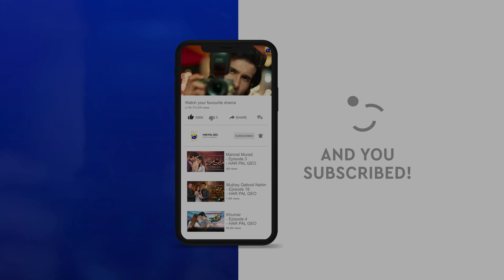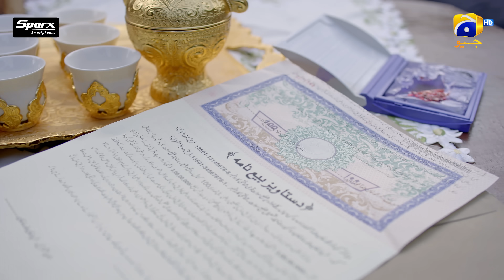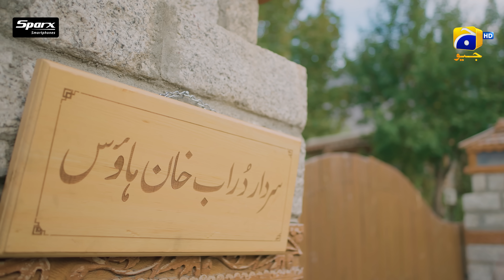Khaie Episode 01 - [Eng Sub] - Digitally Presented by Sparx Smartphones - 3rd January 2024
Khaie Episode 01 [Eng Sub] Digitally Presented by Sparx Smartphones - Faysal Quraishi - Durefishan Saleem - 3rd January 2024 - Har Pal Geo

Khaie Digitally Presented by Sparx Smartphones

Written By: Saqlain Abbas
Directed By: Syed Wajahat Hussain
Produced By: Abdullah Kadwani & Asad Qureshi
Production House: 7th Sky Entertainment